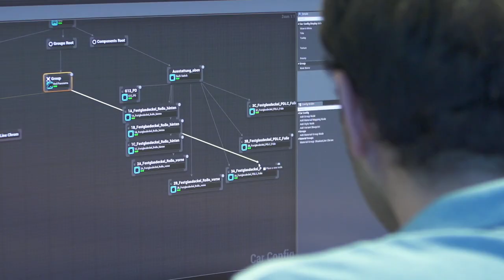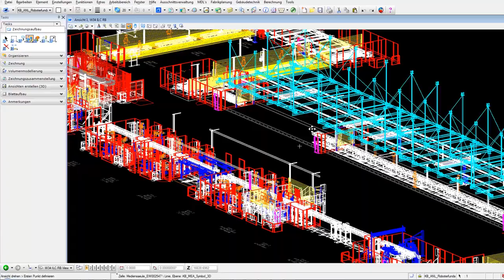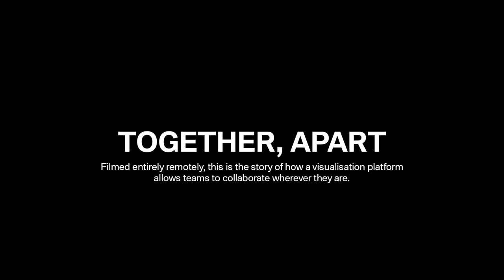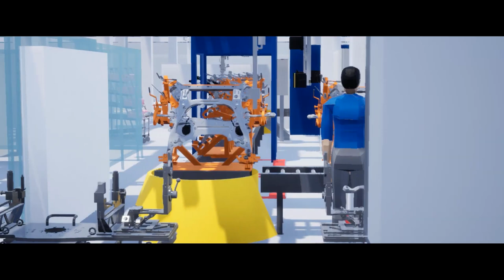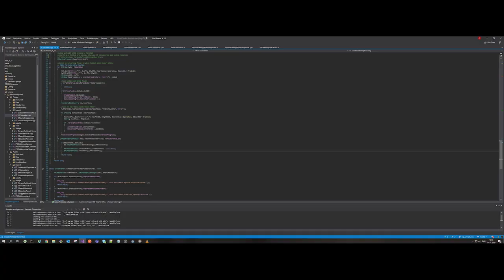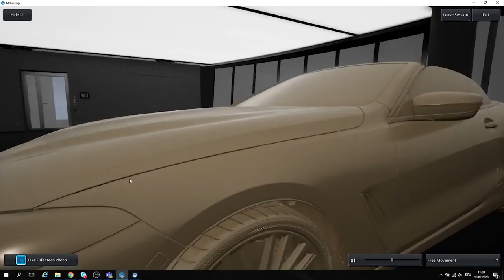BMW’s Real-Time Remote Working | Unreal Build: Automotive 2021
Find out how Unreal Engine-powered real-time workflows have enabled BMW to maintain collaborative and connected departments, from design to manufacturing to sales, at a time when pandemic restrictions have often forced the company to stay physically apart.